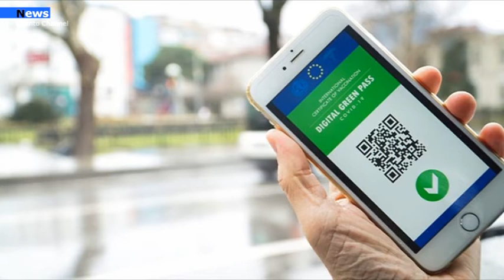Covid-19, Sileri su vaccinazioni :" Ora l'ultima chiamata "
Per quanto riguarda l'andamento della campagna di vaccinazione nazionale anti-Covid, Sileri ha sottolineato che "c'è stato un rallentamento che è anche comprensibile durante le vacanze".